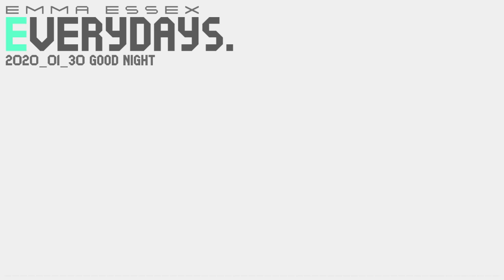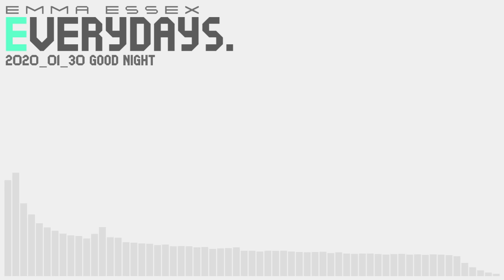EVERYDAYS.: 2020_01_30 good night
these pieces are created from start to finish in a single wake cycle each and cannot be created in advance or in batches. one piece. every day. until 2021. feel free to remix, retool, and use these pieces in your own work.